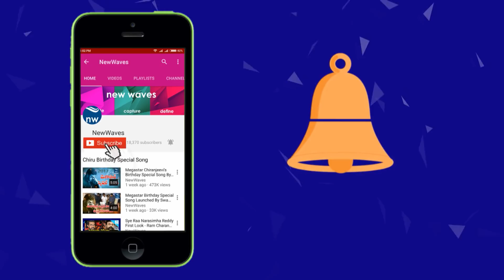జనసైనికులను రెచ్చగొడుతున్నచిల్లర బ్యాచ్ లు | Prasad Chigilisetty Comments on TDP and YCP | New Waves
Janasena Follower Prasad Chigilisetty Comments on TDP and YCP